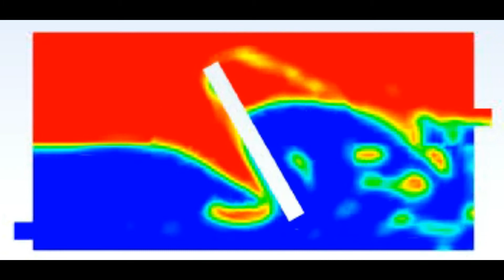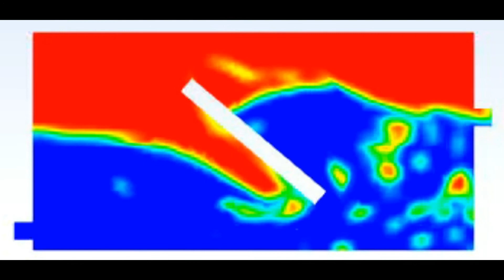ANSYS Fluent - partially submerged mechanical stirrer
Simplified model of a partially submerged mechanical stirrer, similar to a configuration that is frequently used in raceway biorreactors (for microalgae production). Air/ water system. Interesting to note that the simulation captured some mechanisms of bubble generation.